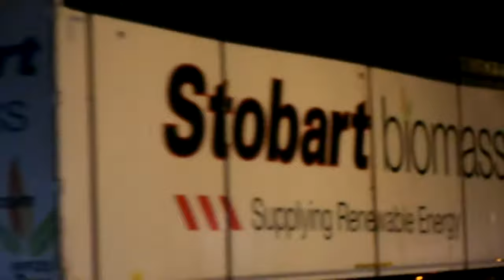STOBART BIOMASS SCANIA H8350,ROWLA TAHNEE